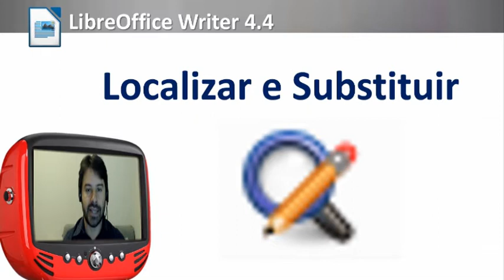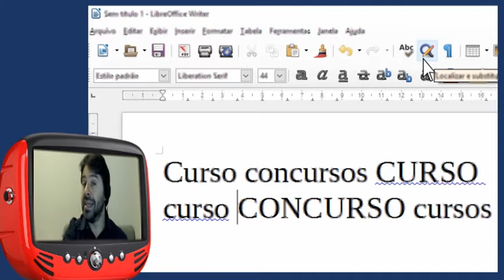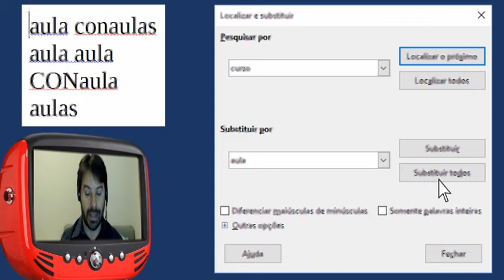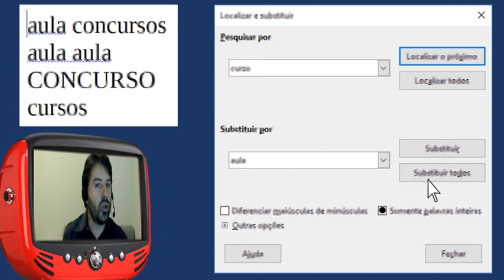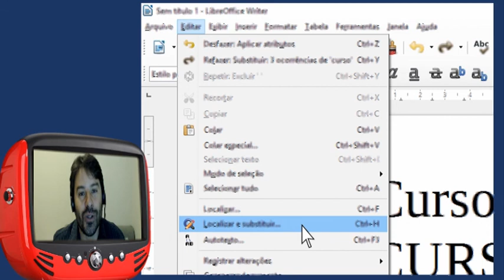Concurso INSS 2016 CESPE Informática LibreOffice Aula Grátis 143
Aula gratuita de informática sobre o LibreOffice para o concurso INSS 2016 que será realizado pelo CESPE UNB.

Nesta aula grátis o professor comenta sobre o LibreOffice Writer, barra de ferramentas padrão, localizar e substituir.

Veon Aprovalogo